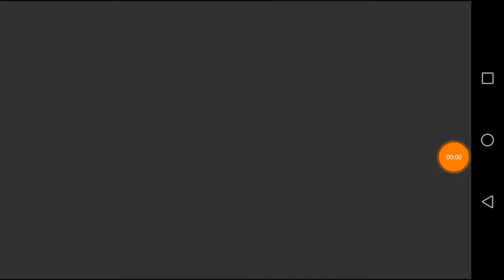Plants vs zombies 2 : jugando con solo mentas + teletranspapum en arena sale mal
Arena último torneo de la temporada de teletranspapum
Hice esta prueba de las mentas en arena y tengo complicaciones, no soy noob pero jugar de esta forma es prácticamente imposible especialmente en arena.
Se acreca la temporada de hierba Tigre.